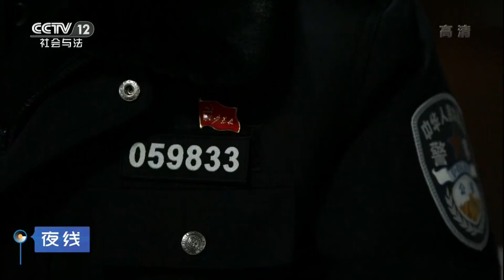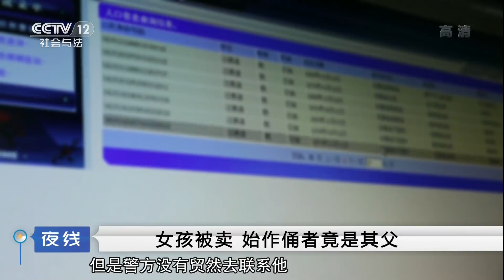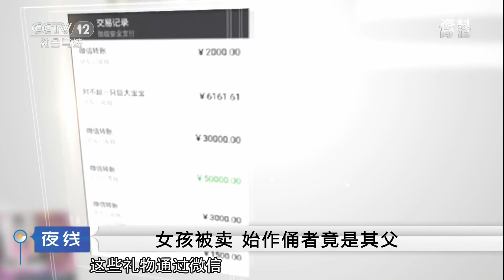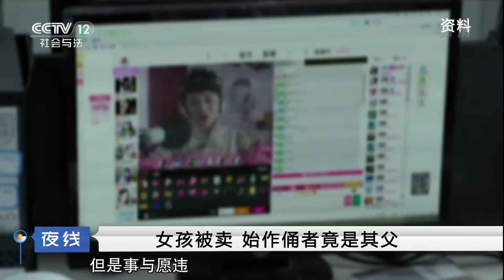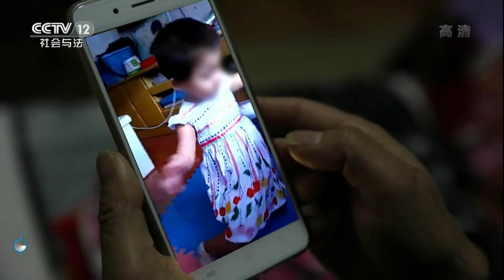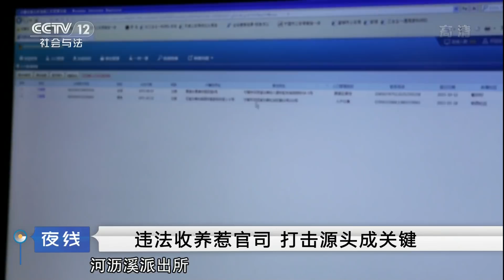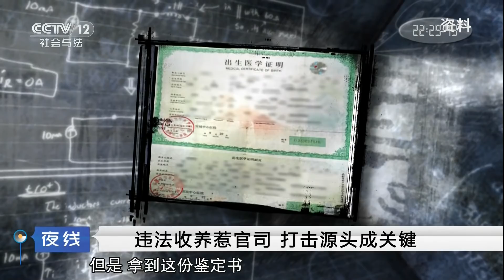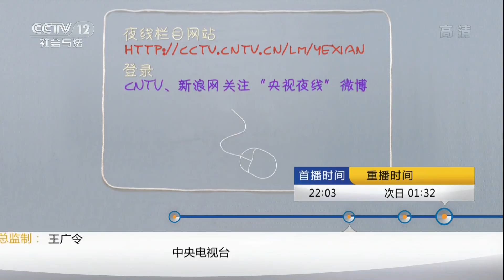《夜线》男子卖女儿打赏女主播 | CCTV社会与法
本期节目主要内容：女孩被亲生父亲卖掉，音讯全无。警方凭借仅有的一点线索，连夜组织民警、异地解救。让人大跌眼镜的是，孩子的父亲赵某，收入微薄、生活无着，却将卖孩子的钱，重金打赏了网络主播。在这一掷千金的背后，是什么让他迷失了方向？本期节目将为您解开谜团。